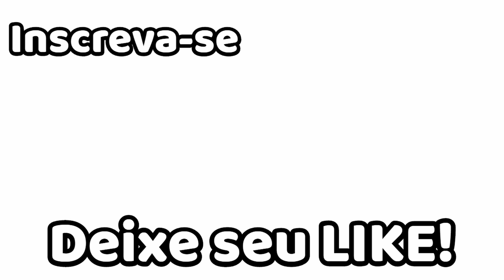VOCÊ NÃO VAI ACREDITAR COMO É FÁCIL E RÁPIDA, MUITO CHIQUE PARA SUA FESTA.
Pessoal, façam e vejam que sabor divino tem essa receita, além de ser super fácil de fazer. Essa mousse é super saborosa e bem refrescante, então se vocês curtem receitas como essa, não se esqueçam de se inscrever no nosso canal, assistam o vídeo com o comercial, deixem seu like para ajudar nosso canal, e apertem o sininho para receberem todas as notificações assim que postarmos. Um beijão da Carla Alencastro para todos vocês.
Receita:
  -  400ml de água gelada
  -  200 gramas de leite em pó
  -  1 saquinho de 25gramas de suco de morango em pó
Tamanho da forma: 23cm x 14cm
Tempo de geladeira: 3 horas ou até firmar

Nosso endereco para correspondência ou se vcs quiserem enviar algum presente:
3341 cabaret lane
Margate, Flórida, Estados Unidos
Zip 33063

CL